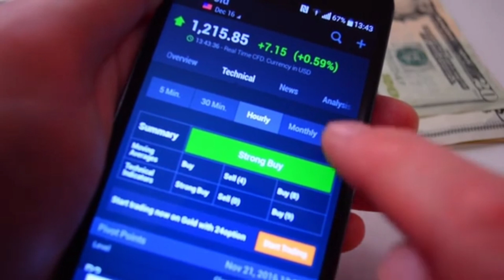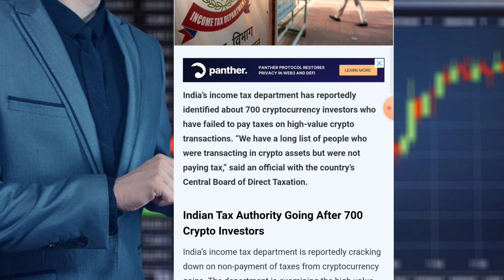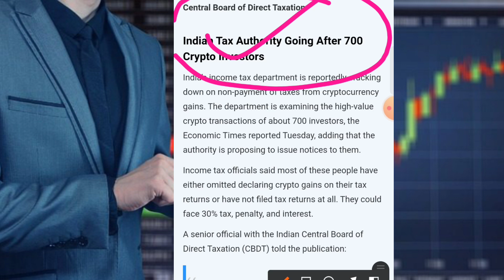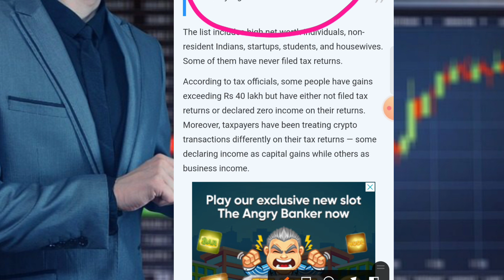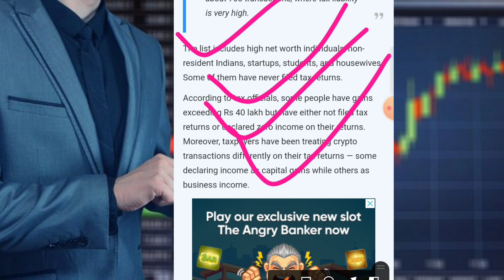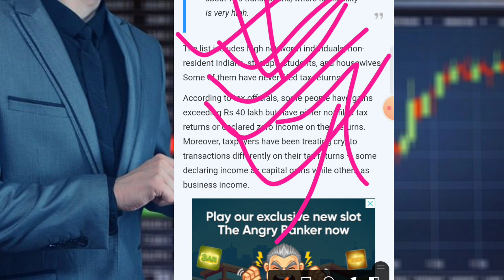Again New Update on INDIA 30% TAX ON CRYPTO - Crypto Bill Update Today tax किन लोगों पर लगाएगी देखलो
Again New Update on INDIA 30% TAX ON CRYPTO - Crypto Bill Update Today tax।  किन लोगों पर लगाएगी देखलो (cryptocurrncy @CryptoExpertAr. )

India’s income tax department has reportedly identified about 700 cryptocurrency investors who have failed to pay taxes on high-value crypto transactions. “We have a long list of people who were transacting in crypto assets but were not paying tax,” said an official with the country’s Central Board of Direct Taxation.

Indian Tax Authority Going After 700 Crypto Investors

India’s income tax department is reportedly cracking down on non-payment of taxes from cryptocurrency gains. The department is examining the high-value crypto transactions of about 700 investors, the Economic Times reported Tuesday, adding that the authority is proposing to issue notices to them.

Income tax officials said most of these people have either omitted declaring crypto gains on their tax returns or have not filed tax returns at all. They could face 30% tax, penalty, and interest.

A senior official with the Indian Central Board of Direct Taxation (CBDT) told the publication:

We have a long list of people who were transacting in crypto assets but were not paying tax. Initially, (we) have shortlisted about 700 transactions, where tax liability is very high.

The list includes high net worth individuals, non-resident Indians, startups, students, and housewives. Some of them have never filed tax returns.

According to tax officials, some people have gains exceeding Rs 40 lakh but have either not filed tax returns or declared zero income on their returns. Moreover, taxpayers have been treating crypto transactions differently on their tax returns — some declaring income as capital gains while others as business income.